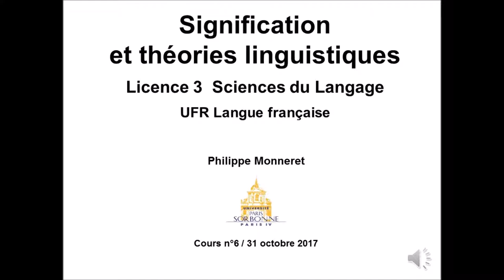Signification et théories linguistiques 2017-2018 Cours n°6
Cours de linguistique de Philippe Monneret (Licence Sciences du langage, UFR Langue française, Université Paris-Sorbonne). Signification et théories linguistiques 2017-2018 Cours n°6. Le PPT du cours est accessible ici :